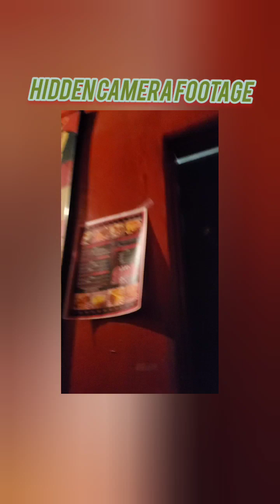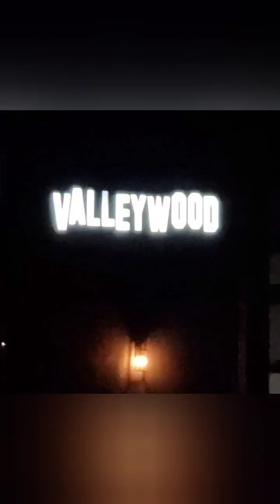Two of THE WORST EVER Bars in LA!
Whether you are a local or a visitor these are 2 bars you definitely do not want to visit when you are in the greater Los Angeles area. 😉  You know it's a bad thing even the filthy man's room there's cleaner than the women at the establishment.